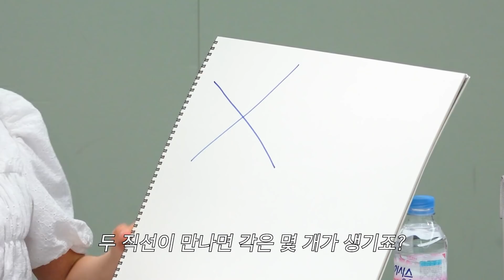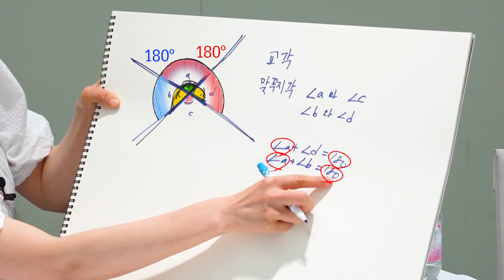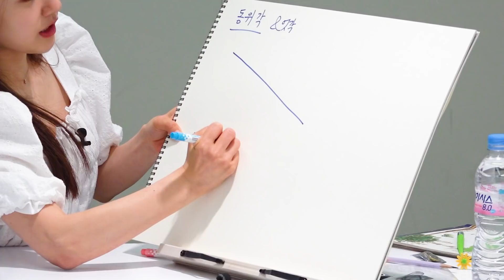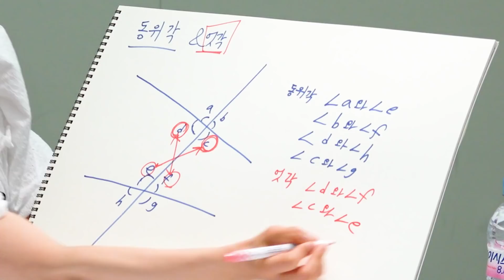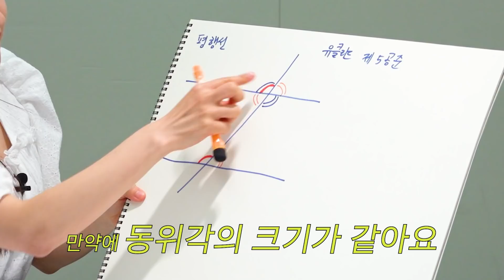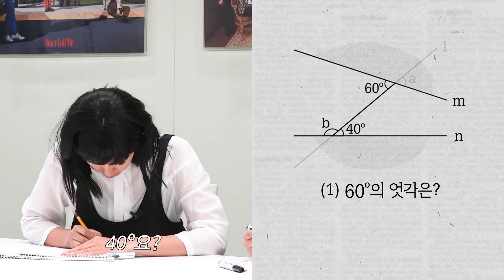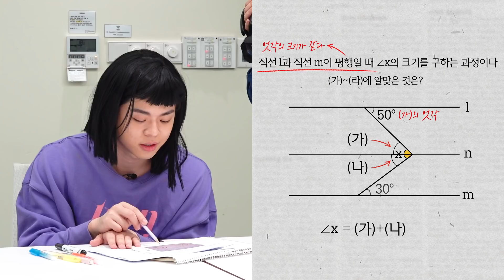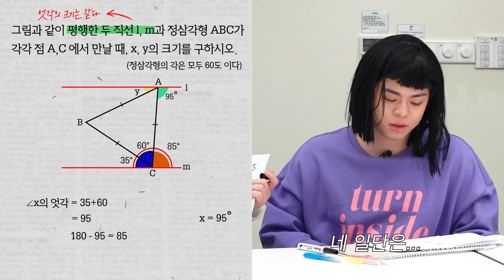[중1 수학-각도와 평행선] 숨겨진 재능 발견! 각도의 여왕으로 거듭난 홍진경 (각도와 평행선,eng) [공부왕찐천재]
청출어람했던 날입니다~
저를 이제 '앵글의 여왕'으로 불러주세요 ^^
우리 만재님들도 '맞꼭지각'과 '엇각' 쉽게 이해 되시죠?